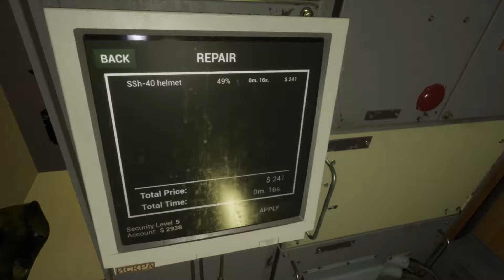Into The Radius [Episode 34] The Beginning Of The End...Part 1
The time has finally come upon us folk's...I look at the mission log and the mission has been added to it. That's right we are finally going to make our way into the Castle!!! We finally get to go inside and see what those huge brick walls are hiding from us all. But first we need to make a big loot run because the supplies, weapons, armor and everything else in between are hurting badly right now. My vest is basically a fashion statement right now because it's so beat up it isn't stopping any bullets. Our ammo is looking pretty low and our turtle shell looks like it been kicked around in a mud puddle. Before we storm the Castle we take a trip to Bolotky Village to see what kind of goodies we can scrounge up to make some money with. We definitely don't want to go out to the Castle half a$$in it at all. We need to come 110% correct or we will get eaten alive. Once we fill our pack to the brim and then some we go turn our loot in and cash out. Once we cash out you already know what time it is...lock and load folk's!!! Bring everything you would need for the biggest battle of your life... TWICE!!! Stay sharp and eye's on me in this new episode of Into The Radius titled...The Beginning Of The End Part 1...